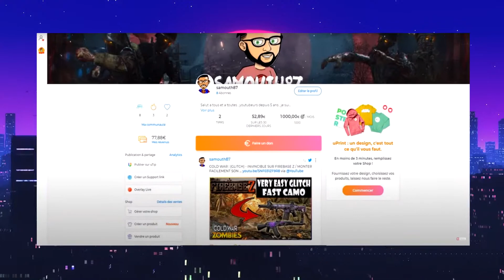TRAILER OFFICIEL FORTNITE SAISON 4 FR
Salut a tous , aujourd'hui je vous propose une vidéo pour partager avec vous le trailer de la saison  4 du chapitre 3 de fortnite ;)
Si la vidéo ta plus tu peut t'abonner , partager et liker la vidéo ainsi que de parler un max de la chaîne autour de toi . tu peut aussi me suivre sur Facebook et twitter . BIG UP ;)

CHAPITRE 3
SAISON 4